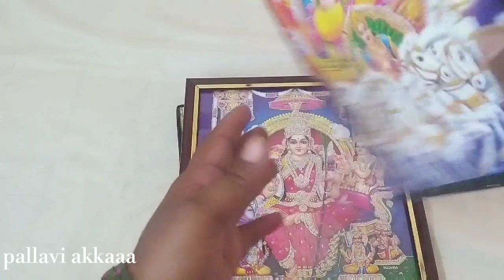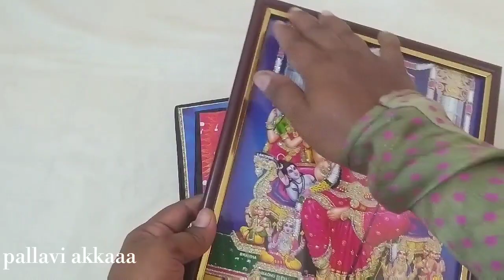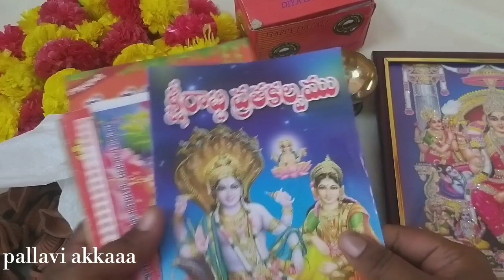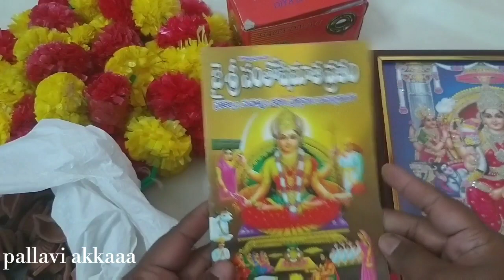Co-youtuber నాకోసం చేసిన shopping|నాకోసం surprise gift|అసలు ఎవరు? |pallaviakkaaa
Hello friends
Shopping